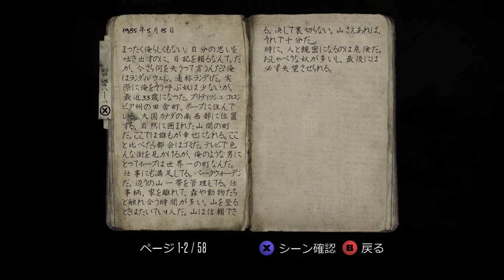【XBLA ゲーム実況紹介 その１】 デッドライト 【単発】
Xbox Live Arcade ゲーム
DEADLIGHT

序盤紹介実況
どマイナーなゲームを紹介していこうという動画シリーズの第一弾！
横スクロールタイプのゾンビゲームです。